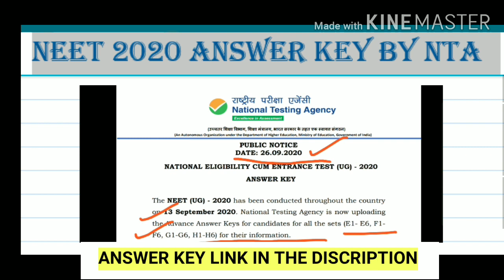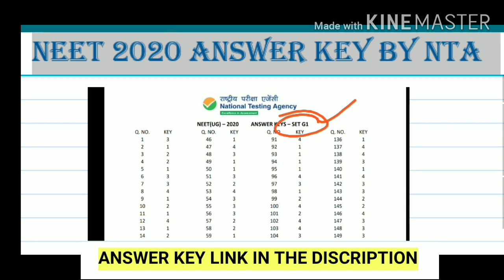NEET 2020 OFFICIAL ANSWER KEY‼️ LINK IN DISCRIPTION ‼️ DOWNLOAD NOW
एवं कमेंट भी करे की आपको किस प्रकार की वीडियो नीट परिक्षा के लिए चाहिए!😇
और शेयर भी करे ताकि हिंदी माध्यम के विद्यार्थीयो को आगे आने वाली वीडियो से सहायता मिले!